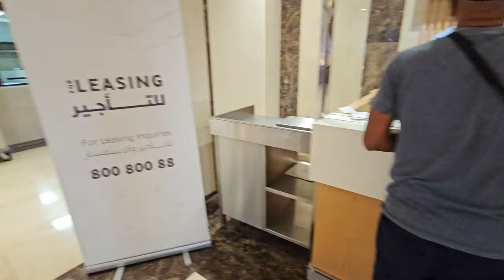GROUND SWELL SURFING SESSION | SURFING SPOT UMM AL QUWAIN UAE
The Ground Swell Session in UAQ Wave Beach and The visit to one of our Pyring Hidden surfing Spot in UAE.

Timecodes
0:00 Intro
1:00 Road to Umm Al Quwain
1:28 Break-Fast Time
4:49 Ground Swell Surfing
11:03 Fish Market UAQ
15:50 Secret Surfing Spot
19:33 The Art of Surfing